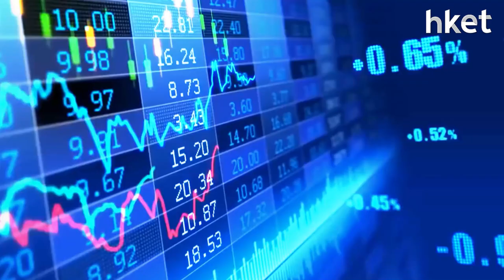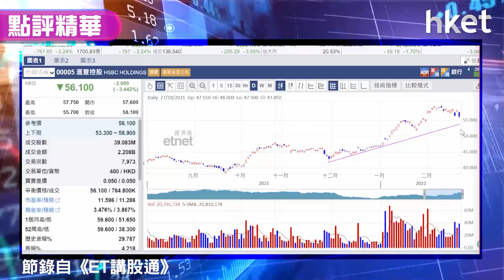【潛力股精選】梁耀康：滙豐（00005）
滙豐（00005）今日跌逾3%，回吐至56元水平。美國聯儲局官員隔晚突然轉鷹，俄羅斯攻入烏克蘭，能源價格抽升，通脹風險高，增加息壓力。獨立股評人梁耀康（Dave）睇好滙豐受惠宏觀環境，業績不明朗因素已掃除，加上派息、回購等利好因素，建議投資者可睇位分注買入，想知買入價位及策略，立即點擊收看／收聽：